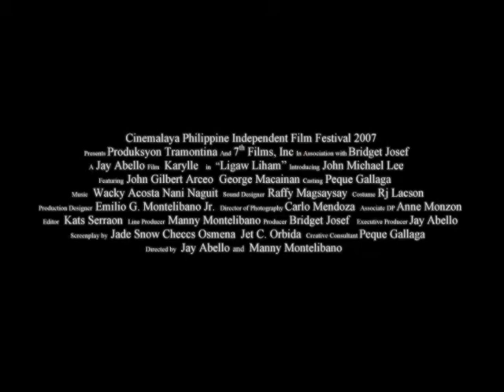Trailer: LIGAW LIHAM by Jay Abello - Cinemalaya 2007 Finalist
Nor, a typical provincial lad, finds an opportunity to fall in love even at the expense of assuming the identity of someone else. This is a story on how deeply people get affected when one of society's basic services stops working. Ligaw Liham takes inspiration from a true incident involving a provincial post office in Negros that simply stopped working at a pre-texting era when people tend to be completely dependent on the mailing system-letters were neither coming nor going, leaving an unaccounted number of corrupted lives. Sometime in the '70s, in a small town in Negros, the post office simply stops its operations. No one knew about this except for the postman and his caretaker. When Nor finds out about this secret, he finds an opportunity to connect with his childhood crush Karen. The young man assumes the identity of another person by forging letters hidden in an old warehouse of the town. Nor takes over the pen of Karen's husband who is working in Saigon. Soon after, a correspondence between Nor and Karen takes place. And Nor finds himself truly falling in love.